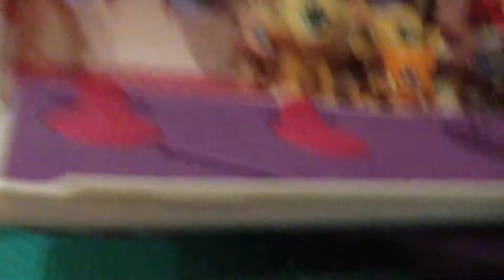Liv’s World - LPS boat trip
Liv’s first ever video for her brand new YouTube channel ❤️❤️